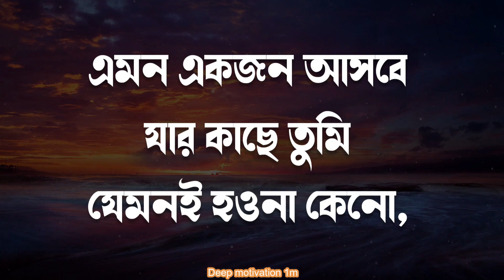Best Motivational Video in Bangla | Inspirational Speech | Bani | Ukti | Sad | Heart Touching Quotes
Best Powerful Heart Touching Motivational Video Quotes in Bangla

.Quotes of sucessful People
.Einstein quotes
.Bangla Quotes